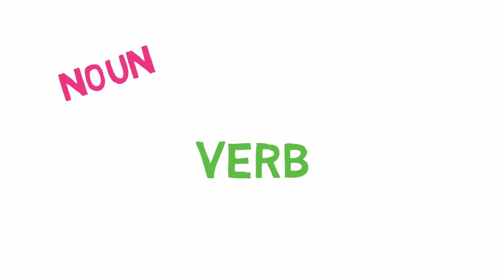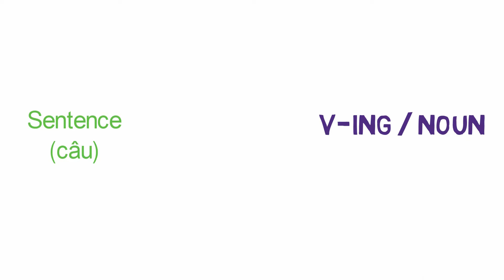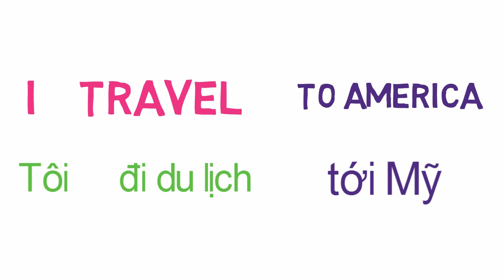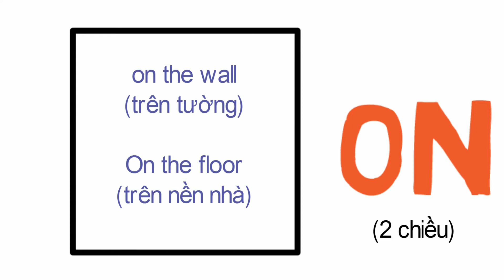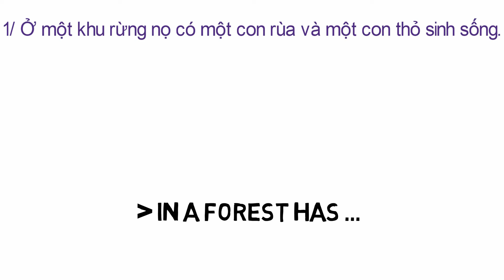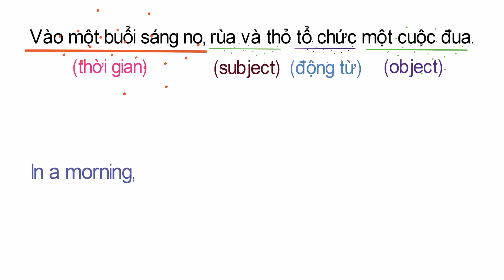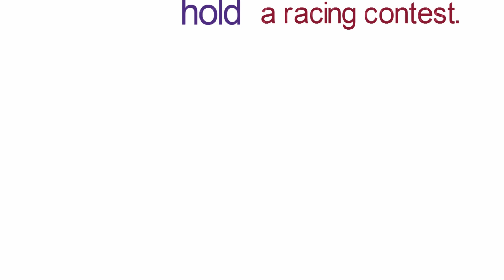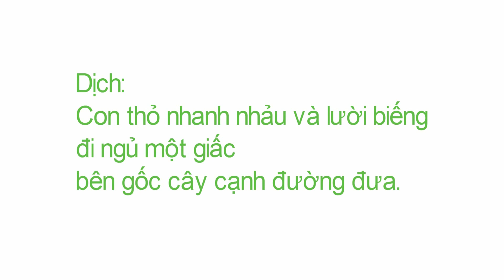Preposition - Giới từ chỉ Nơi Chốn và Thời Gian - Ngữ Pháp Tiếng Anh Cơ Bản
Preposition (hay còn gọi là Giới Từ) là một điểm ngữ pháp tiếng Anh vừa cơ bản vừa không thể bỏ qua. Khi bạn sử dụng tiếng Anh, dù trong giao tiếp hay trong những kỳ thi phức tạp, giới từ chỉ nơi chốn và thời gian là thứ chắc chắn sẽ xuất hiện.
Trong bài viết này, chúng ta sẽ tìm hiểu:
1/ Giới từ là gì?
2/ Các loại giới từ chỉ nơi chốn và thời gian cơ bản.
3/ Áp dụng trong văn viết và giao tiếp.
Những thông tin mà các bạn cần nắm:
_Chuyên đề Part of Speech đến thời điểm này:
Có lẽ các bạn cũng sẽ thích:
_English Grammar: